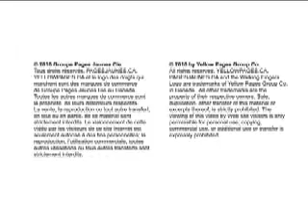Anne Marie Sinasac - Lindsay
Anne Marie Sinasac
Hear for Life - 100% Canadian Family Owned Clinics